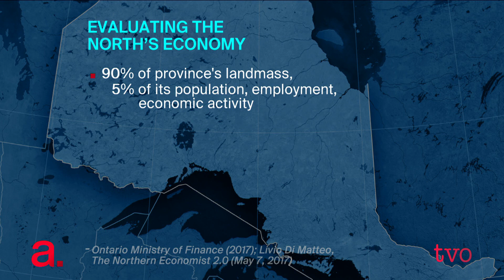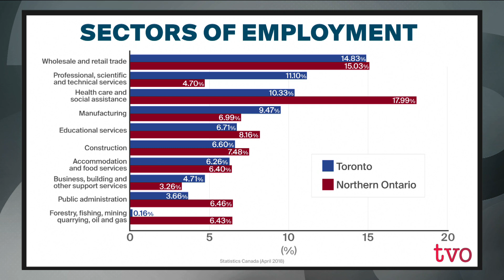Breeding Home-Grown Northern Innovation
The Agenda gathers a panel of experts in Sudbury to discuss innovation within northern Ontario's traditional sectors, and how the northern economy can branch out and reap the benefits of areas beyond. The group also parses what the parties vying for power in the provincial election are promising to do about entrepreneurship.